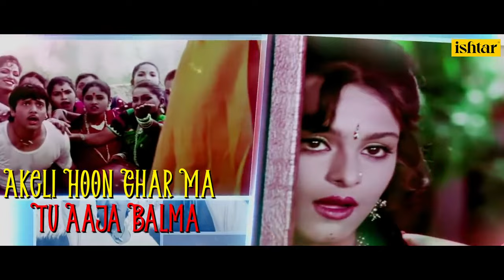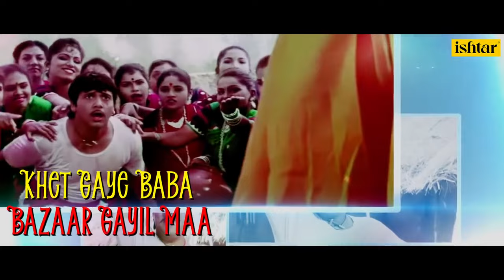Angna Mein Baba - Lyrical Video | Aankhen Movie | Govinda | Kumar Sanu | Bollywood Bhojpuri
बना लो अपना मनन , क्यूंकि अब हर सजना के घर होइ है इस बवाल गाने की खन - खन
चपले रहा।

CREDITS:
Title - Angna Mein Baba
Singer - Kumar Sanu & Sadhna Sargam
Featuring - Govinda
Lyrics - Indivar

Also You Can:
'LIKE' us on Facebook: